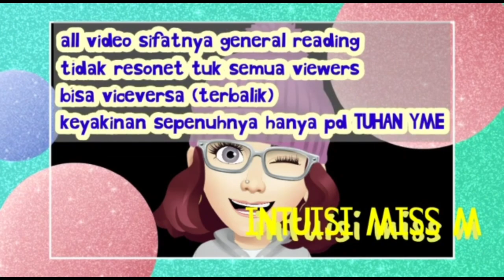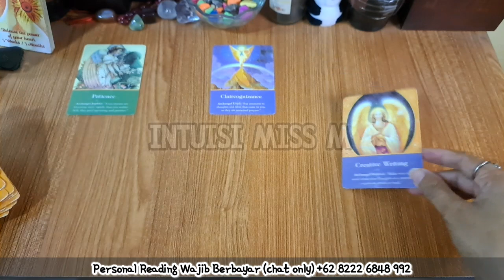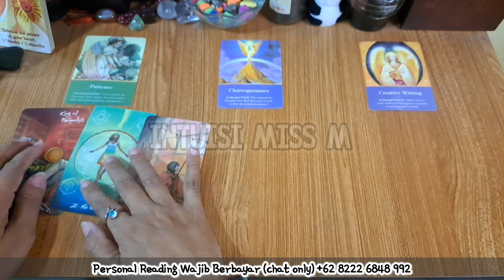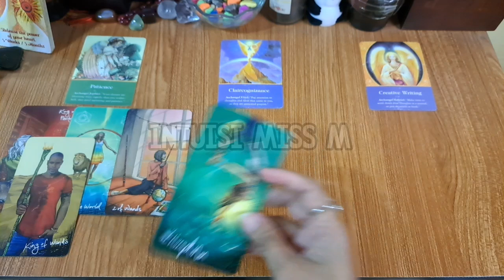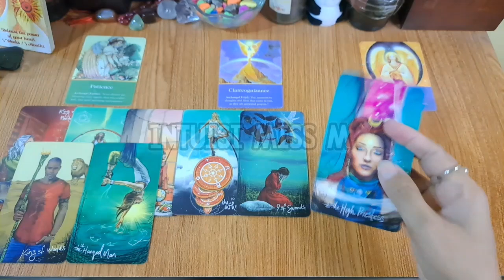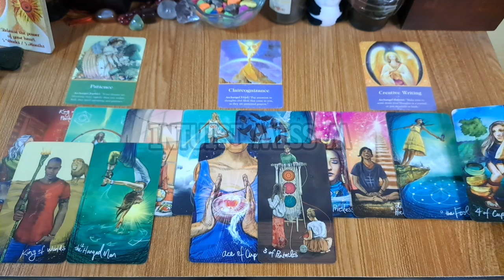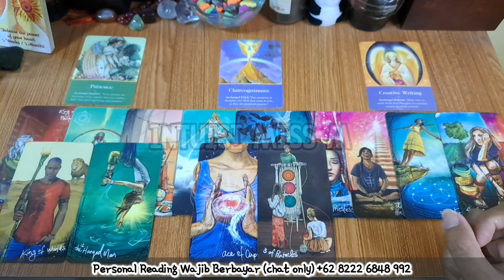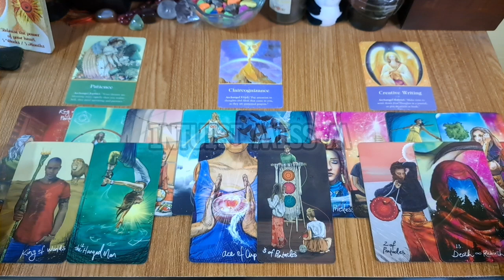Bikin Merinding Sih‼️ LEO 💙 Satu Persatu PESAN SEMESTA Terurai Disini